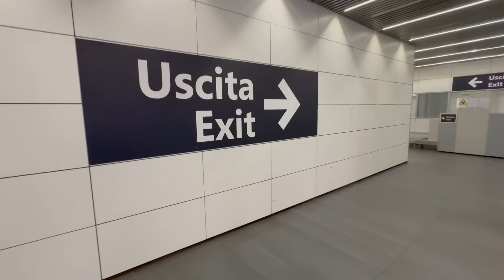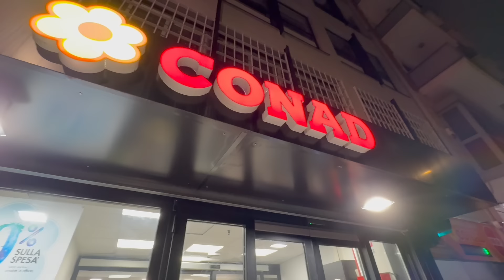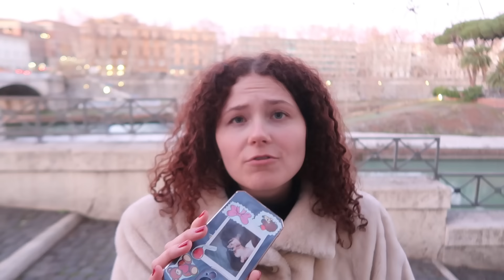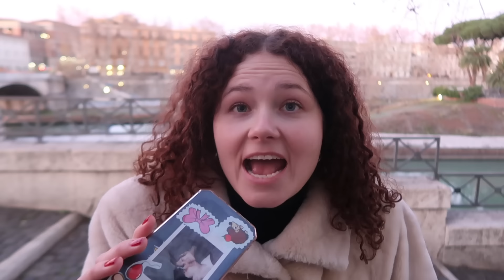Visszaköltözöm Rómába? Lediplomáztam!! VLOG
ebben a vlogban visszamegyek Rómába lediplomázni!!